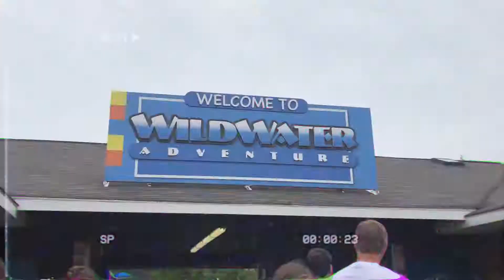End of the Summer 2018 (Here's to the Good Times)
Here's to the good times and memories from Summer 2018! Many new things are in the process, so a lot more will be coming soon! Can't wait to share what I have in store!

Song:
Here's To The Good Times - Florida Georgia Line